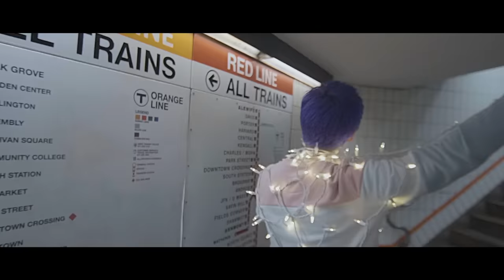Waterparks "Lucky People" (Official Music Video)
"Lucky People" is from Waterparks' sophomore album, Entertainment, out now!

Lyrics:
Light us up until we pop
I wanna burn bright until we're not.
Let's keep each other safe from the world.
I'll be your optimistic black hole
Full of love I can't control.
Happy Birthday
Merry Christmas
To the one I call my missus
I'm leaving you love notes in the kitchen
That say it all.
I know you said to mind my business
But Cupid sent me on a mission
That's got me sitting, wishing
Waiting for your call
Let's be lucky people, you and me.
My hourglass is in your hands
You've got my time, you are my plans
You've got me writing sappy songs
I used to laugh at on my own.
'Cause I know it's hard to let yourself be fine
When we carry 'round our worried, flurried minds.
But I'll let go if you do too.
My common sense is powerless
And I'm convinced that you have caught me.
Luck is just the half of it
The better half of me that I couldn't quit
'Cause now I'm flying 'cross the country
More than monthly for you.
You've got me more than clumsy
But you're my yellow, lovely.

Credits:
Directed by Jawn Rocha